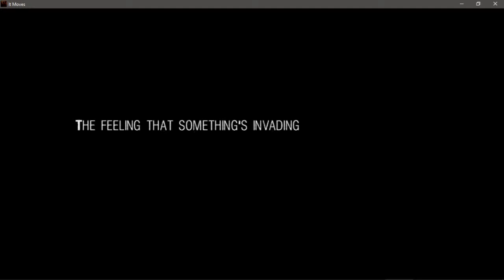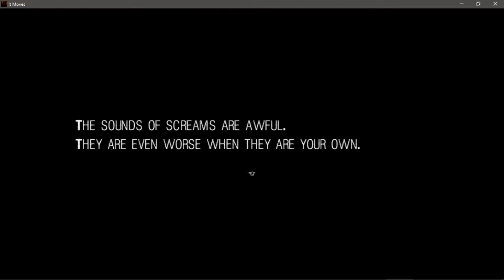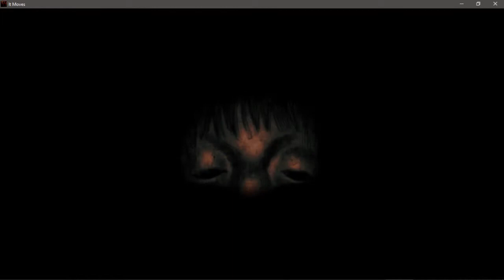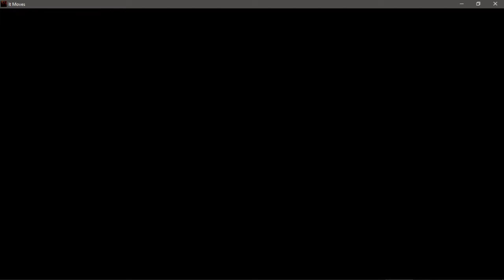05 - Chapter 5-URBAN EXPLORER - IT MOVET